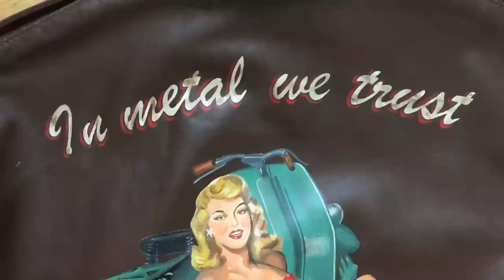Rocka's Flight Jacket Painting Eastman VESPA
Speedpainting Timelapse